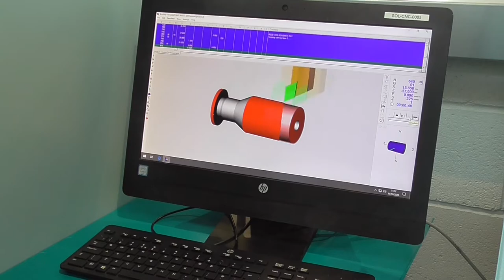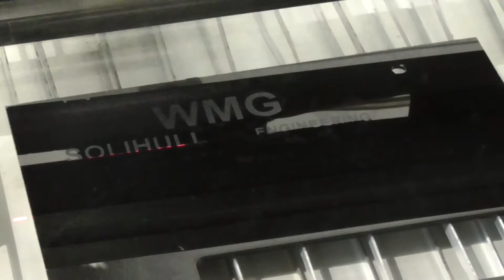Engineering In Action at WMG Academy Solihull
Fancy having a go at engineering? Here's a chance to watch an engineering project in action at WMG Academy Solihull.

Students aged 14-19 can attend WMG Academy Solihull to study science, technology, engineering and maths in our state-of-the-art facilities.